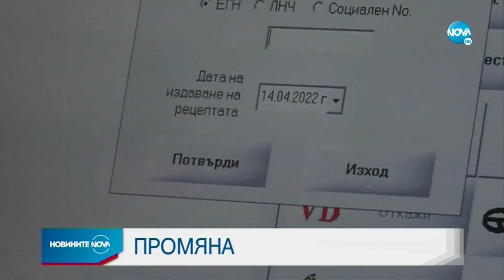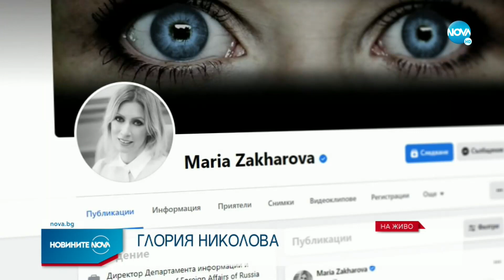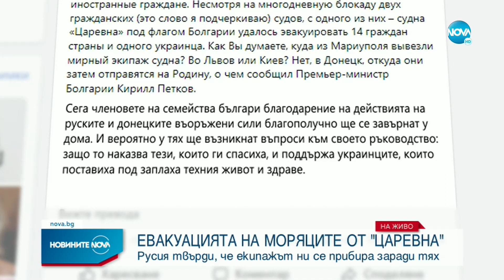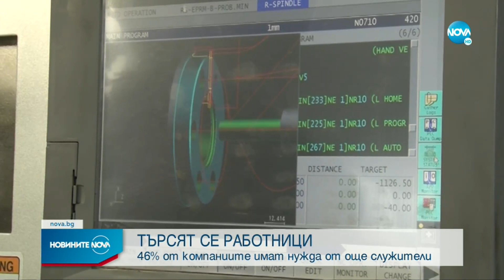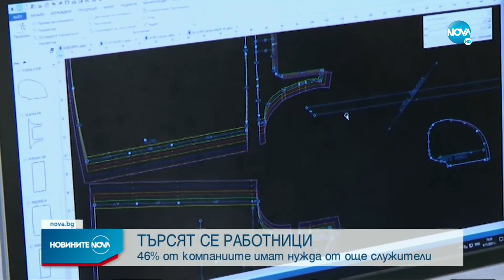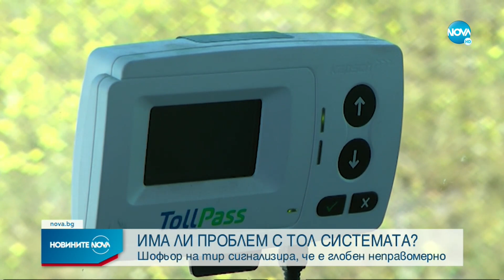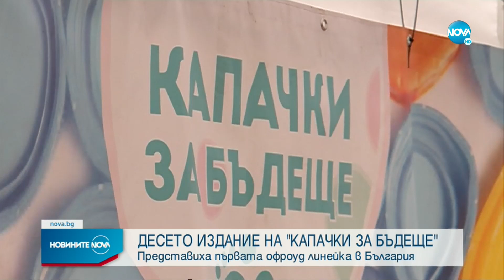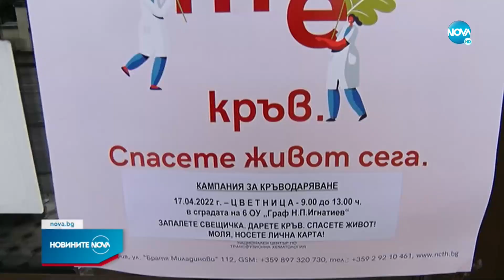Новините на NOVA (17.04.2022 - централна емисия)